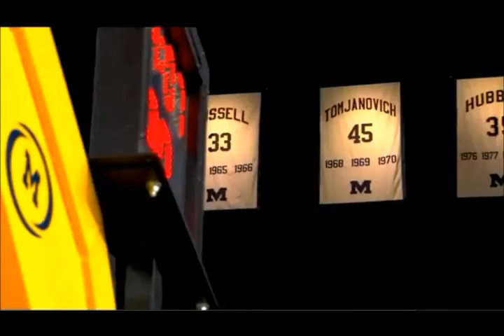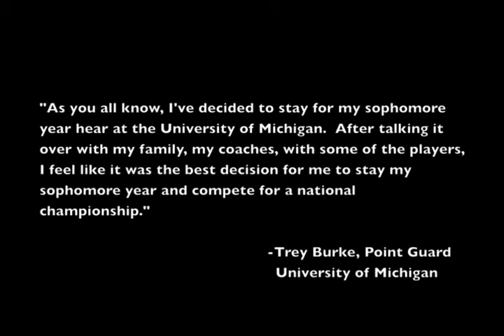Wolverines' Trey Burke: Title likely would cement decision to leave for NBA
Leading a transformational renaissance is a feat of great responsibility of tremendous equity and importance especially when the brand you help revolutionize is one of the most recognizable and storied symbols in all of college athletics.

For Michigan Wolverines sophomore Trey Burke, he can add that tremendous achievement to his outstanding résumé of athletic prominence.  Leaving the program on tremendous footing for future success if he decides to ultimately jump ship and leave the comforts of the Maze and Blue to head to the professional ranks in the NBA.

For Michigan basketball fans, a national championship and cutting down the nets in Atlanta is the dream scenario.
But there might be a downside to that. It could send Trey Burke (and others) to the NBA draft.
Burke said on Dan Patrick's radio show on Wednesday that a title could ensure his departure from U-M.
"It would probably definitely make my decision much easier, which is to leave," he said. "Because that's really today's culture. If you get that far as a team, you have those opportunities, you definitely have to look into them and make sure you're making the right decision.
"But that's just something that I'll talk over with my family and try to come out with something at the end of the season."
It's a thought process he insists is not overwhelming him as Michigan enters Friday's Sweet 16 matchup against Kansas in Arlington, Texas.
He went through it last year, wavering after he was projected as a late first-round or early second-round pick. Now he slated to go in the top 10, according to espn.com expert Chad Ford.
"It's a lot of pressure. If you have the opportunity, it's something you have to think about very hard," he said of last season's decision. "It reminded me of my recruiting process going into college. (Last year), I didn't know if I was going to come back to school (and) stay, but once I talked to my parents and coaching staff and got some of their advice, I knew the best decision for me was to come back to school.
"But as a 19-year-old kid, it's definitely a lot of pressure. You have a lot of different advice and different people talking to you. You just have to pick the right advice."

Here the entire interview on Dan Patrick's radio show and don't miss my take on the future of the program at Michigan if Burke decides to leave and what the future has in store for him as well.  It's all in the Friday edition of the McShan Sports Beat Report.